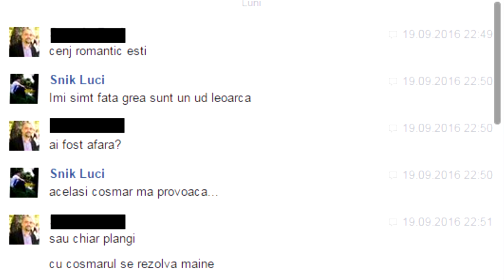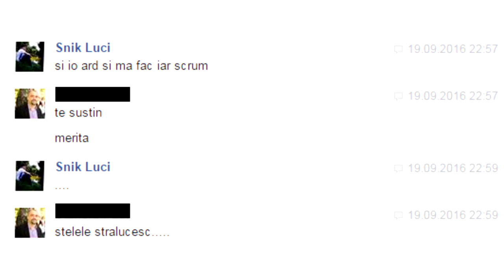FARSĂ PROFULUI DE MATE CU VERSURI DIN MELODII!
●FACEM 300 DE LIKE-URI?

INFORMAȚII IMPORTANTE